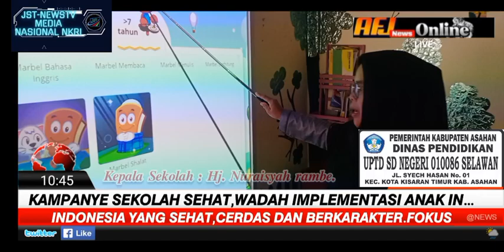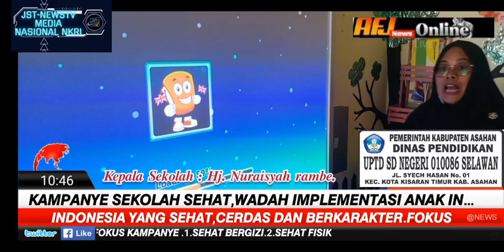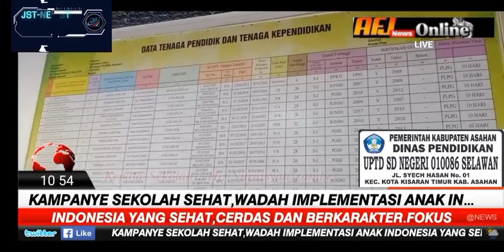𝐔𝐏𝐓𝐃 𝐒𝐃𝐍 010086 𝐒𝐄𝐋𝐀𝐖𝐀𝐍 𝐆𝐞𝐧𝐜𝐚𝐫 𝐊𝐚𝐦𝐩𝐚𝐧𝐲𝐞𝐤𝐚𝐧 𝐒𝐞𝐤𝐨𝐥𝐚𝐡 𝐒𝐞𝐡𝐚𝐭, 𝐁𝐚𝐧𝐲𝐚𝐤 𝐏𝐫𝐞𝐬𝐭𝐚𝐬𝐢 𝐘𝐚𝐧𝐠 𝐃𝐢 𝐑𝐚𝐢𝐡.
Indonesia JST-News.com -Asahan - Sumut. diperkirakan Hampir di semua sekolah saat ini sedang giat mengkampanyekan sekolah sehat sesuai dengan surat edaran yang di keluarkan kemendikbudristek nomor 4447/C/HK.04.01/2023.

Untuk melihat lebih dekat kegiatan apa saja yang di lakukan dalam rangka Kampanye Sekolah Sehat, beberapa media mengunjungi UPTD 010086 SELAWAN yang berada di jalan Syech Hasan Kelurahan SELAWAN Kecamatan Kisaran Timur Kabupaten Asahan, Senin 25 September 2023 sekira pukul 10.00 wib.

Kasek UPTD 010086 SELAWAN Hj. Nuraisyah Rambe menjelaskan, di sekolah nya ini ada di bentuk dokter kecil yang merupakan murid kelas 3,4 dan 5 yang di beri bimbingan oleh petugas kesehatan yang bekerjasama dengan puskesmas, dokter kecil ini merupakan pendidikan ekstrakurikuler yang setiap jumat dan sabtu mereka di beri pembekalan,dokter kecil di peruntukkan setiap upacara bendera guna membantu bila ada murid - murid yang pusing atau mual jadi mereka sudah paham apa yang harus di lakukan.

UPTD 010086 SELAWAN memiliki 12 ruang kelas dengan jumlah siswa sebanyak 401 orang dan pengajar sebanyak 19 orang, untuk prestasi sudah banyak yang di raih di antaranya tahfiz, dokter kecil, tari dan lainnya, tutur Hj. Nuraisyah Rambe

Kampanye Sekolah Sehat
Merupakan segala upaya yang dilakukan secara bersama-sama dan terus menerus oleh semua pihak mulai dari pemerintah pusat sampai ke pemerintah daerah, para mitra, satuan pendidikan, masyarakat pemangku kepentingan lainnya tentang pentingnya penerapan Sekolah Sehat dengan berfokus pada Sehat Bergizi, Sehat Fisik dan Sehat Imunisasi di satuan pendidikan.

Manfaat Kampanye Sekolah Sehat
Peserta Didik : Pembudayaan Sehat Bergizi, Sehat Fisik dan Sehat Imunisasi agar status kesehatan meningkat dan dapat mengikuti proses pembelajaran dengan baik​

Pendidik dan tenaga kependidikan : Peningkatan kesehatan agar dapat melaksanakan tugas dan fungsinya dengan baik.​​

Orang tua dan masyarakat : Berperan dalam usaha peningkatan derajat/status kesehatan peserta didik, baik di sekolah maupun di rumah​​

Sasaran Kampanye Sekolah Sehat meliputi :
- Pemerintah Provinsi/ Kabupaten/ Kota.
- Sekolah/Satuan Pendidikan di semua jalur, jenjang, dan jenis pendidikan (PAUD, SD/MI/Sederajat, SMP/MTs/Sederajat, SMA/SMK/MA/MAK/Sederajat, SLB, SKB, dan PKBM).
- Peserta Didik, Pendidik dan Tenaga Kependidikan, Komite Sekolah, Orang tua, dan Masyarakat.